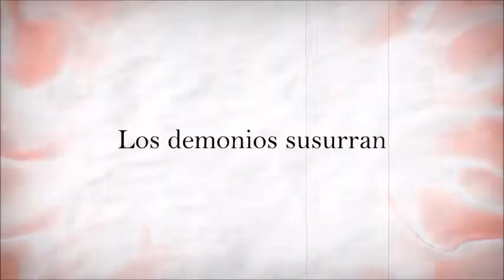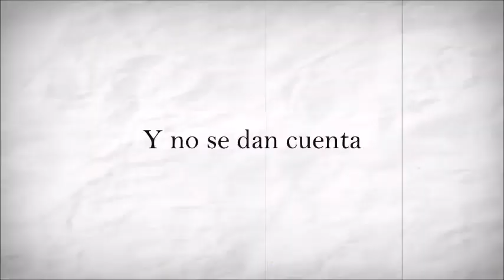【Luo Tianyi】 In a Rainy Town, Balloons dance with Devils Vocaloid Cover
Vocal Used
Luo Tianyi V4 Jp Normal

Music & Lyrics: Hachi
Video,Fanmade Instrumental & Pictures: CATTS
Ust:MeishiiUTAU
Harmony Vsqx & Timing:Me

there it is another creepy song and this one is really disturbing too well i hope that tianyi sounded well here

aqui esta otra canción tenebrosa y esta es realmente perturbadora tambien , bueno espero que tianyi alla sonado bien aqui

PD:and for the first time a limited time request list will be open only for this month you can request songs but only scary songs (halloween & creepy meaning too)

Halloween Request List:

Specimen Girl (Kai D.)

(nothing in mind)

Requests List: (Closed)
Identity (Apiox Starting)
Magnet (Dasha 999)
The Immoral Memory The Lost Memory (Dasha 999)
mErcy (Renaud)
Swords Of Drossel (CakeLake Gandy)
Judgement Of Corruption (Camila Leza)
Just a Game (spitandcoffee)
Masked Game (Cati Paint)
See (Kawai Shaniqua)
Psycho Sense (spitandcoffee)
Genealogy of Red, Black and White (Selemi)
Anamanaguchi (ANRI Koharu)
needLe (Nastila Rz)
The Butterfly, Flower and Spider (Dasha 999)
Deep Sea Girl (Lana Yumei)
Kokoro (Lana Yumei)
Voice (Lana Yumei)
Yume To Hazekura (Lana Yumei)
The Spider And The Kitsune Like Lion (Karin Castro)
It Should've Been Me (Kai D.)
Snow White And Blossom Red (Milky Miny)
(List Clossed) (Lista Cerrada)

Hitoninaru (spitandcoffee) (Does This song have a vsqx or something?)
Yami No Kanata (spitandcoffee) (Does this song have a ust,vsqx,vsq,midi or something?)

Planed Uploads:
Association Actress (Everyone's Favorote Olive [Olives]) (Ust Found)
The Cigarrette Duet (Vocaloid)